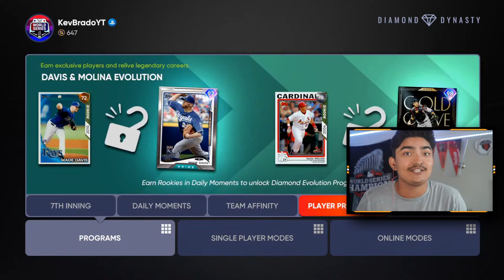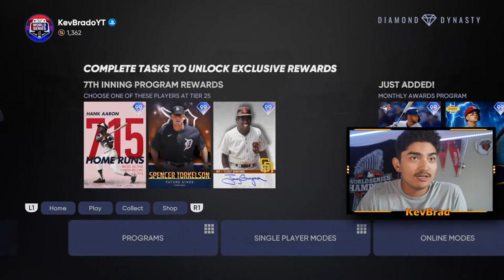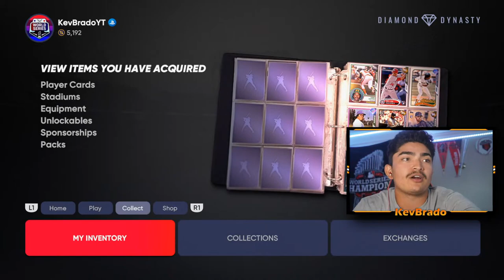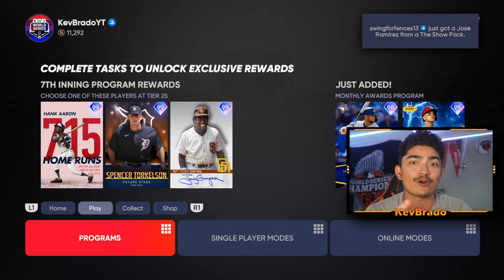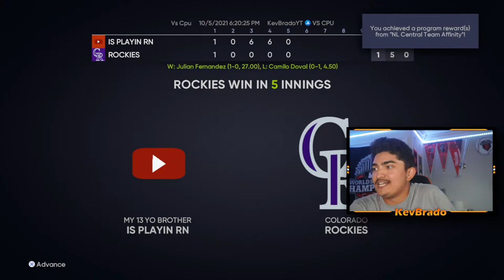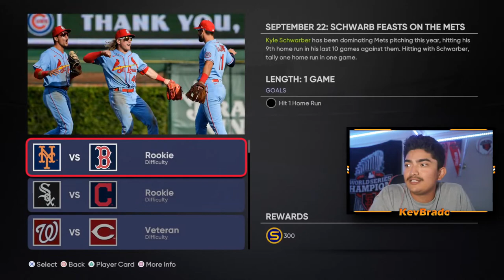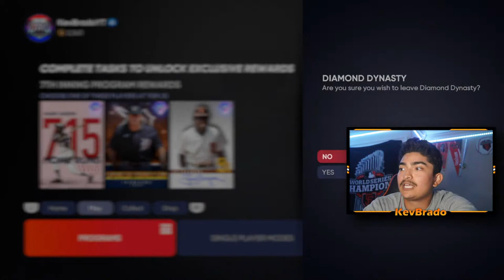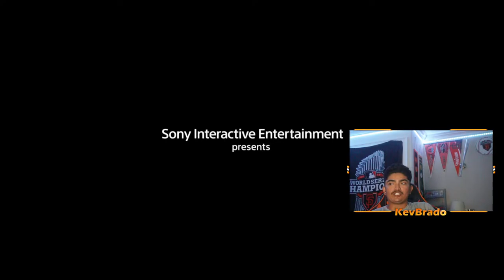🔴 LIVE - *99* TYLER O'NEILL IS INSANE!! MLB The Show 21 LIVE STREAM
📅Stream Schedule📅
- Every Weekend

💎Shoutout to our Members💎
-Hardpard
-Phanatic TV
-LightSkinChris
-The Mortage Lifeline
-Maitbie
-Mike Plays Games
-x_jojopate
-CentTV
-SavvonTV
-RazR1k
-DaeHoLee_Grail
-AllOnes
-ClutchPatch
-Ks_Harris
-Ryan Finnegan
-FINNY
-FINNY2
-gmcdonald21
-Samuel Dudor
-Vivid